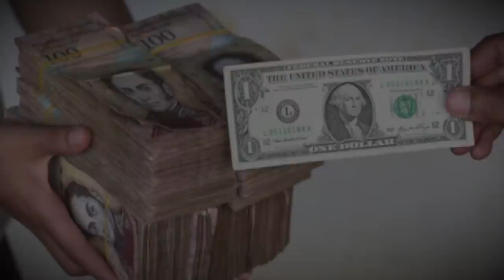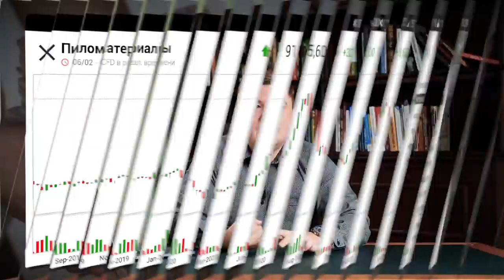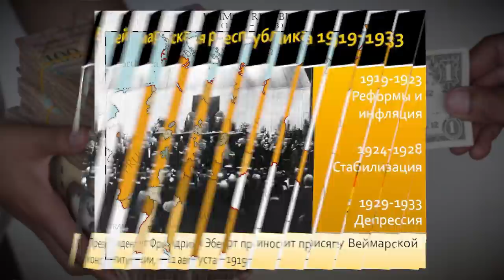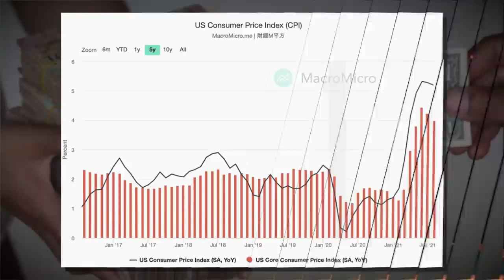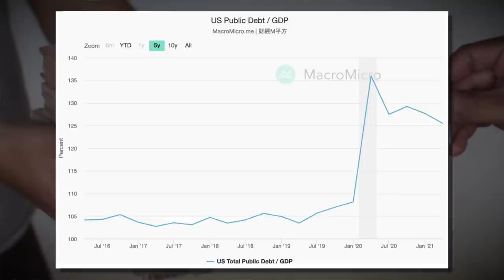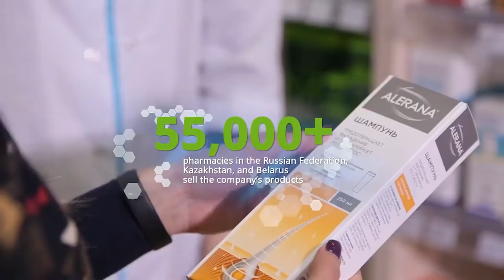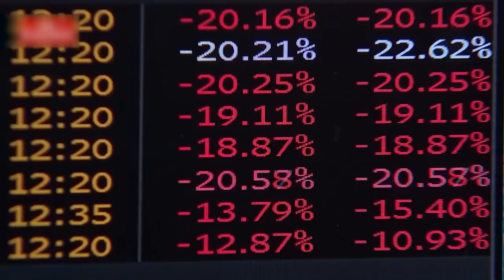Когда ждать обвал доллара? / Инфляция 2021 в мире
Инфляция - это повышение цен на товары и услуги. Курс доллара уже набрал гигантские обороты, и всем уже становится страшно за свои финансы. Куда ведет инфляция в 2021 году – тема сегодняшнего видео. Раскрыть тему поможет ряд вопросов:

– Выгодно ли брать доллар?
– Стоит ли ждать обвал доллара?
– Что такое инфляция и основные риски инфляции?
– Как происходит обвал валюты?
– Какую выгоду можно извлечь?

Ответив на вопросы, поймем, пора ли бежать менять доллары и на что?

Будем обсуждать инвестиции, фондовый рынок и разбирать в комментариях интересующие вас вопросы.

СТРУКТУРА

00:00 - Сегодня в выпуске
00:37 - Стоит ли ждать обвал доллара?
01:48 - Что обесценивает высокая инфляция?
03:48 - Инфляцию невозможно скрывать
04:35 - Цифры: Инфляция 2021 в мире
05:42 - Как выигрывают закредитованные компании?
06:20 - За счет чего растет ВВП?
07:50 - Экскурс в историю – экономика XX века.
12:03 - Почему может упасть доллар?
13:46 - График: Инфляция США 2021 года
15:40 - Можно покупать акции компаний наоборот
16:17 - Во что точно не стоит вкладываться
19:45 - Резюмируем
21:17 - Вспоминаем 1998 год  в России
22:52 - Что стоит держать в голове?
23:52 - Критерии альтернативной валюты
26:18 - Заключение